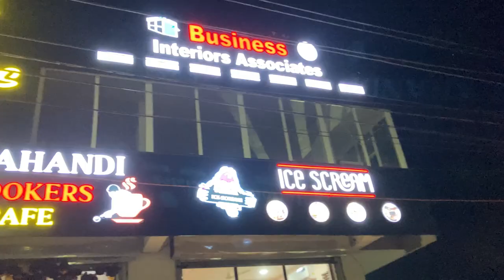THE SNOOKERS CAFE || DRY FRUIT PIZZA || SCHEZWAN SPICY MAGGIE🥵🔥🌶